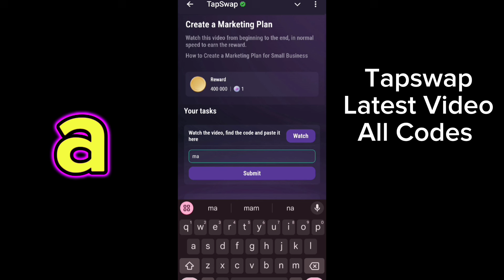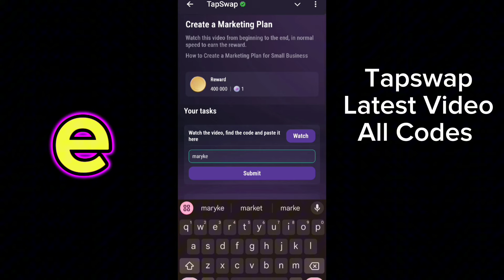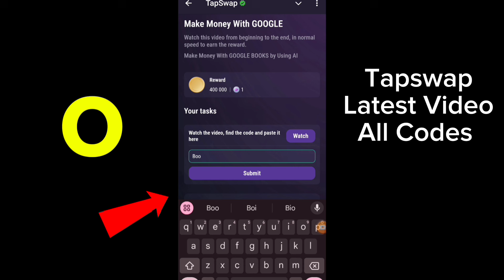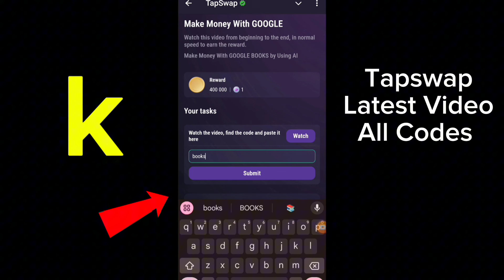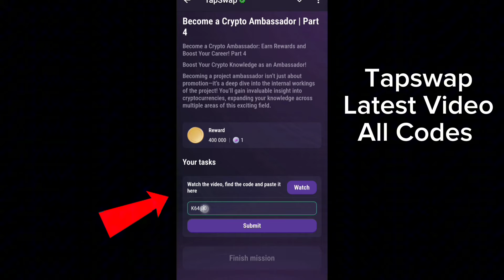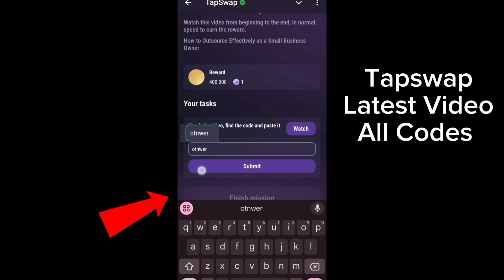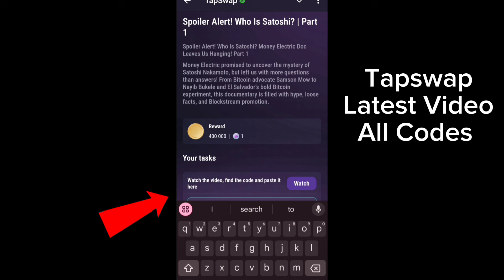Tapswap All Code | Tapswap All Video Code | Tapswap Code 29 October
In this video I'll show you TAPSWAP VIDEOS CODE & ALL TAPSWAP LATEST VIDEO CODES TODAY.